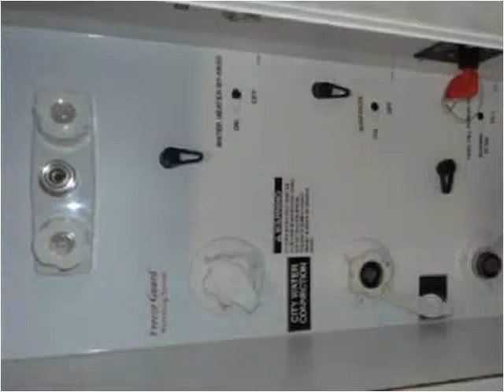2009 Keystone Montana Used Cars Kansas City MO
This 2009 Keystone Montana is available from Midway Auto.